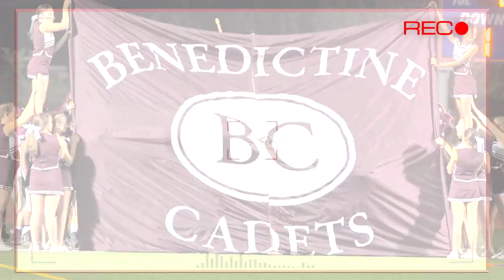BC Football 2014 State Champions